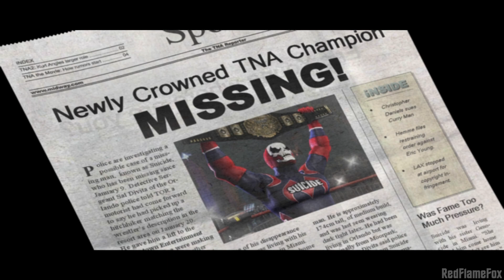TNA iMPACT! Total Nonstop Action Wrestling - PS2 Gameplay ITA